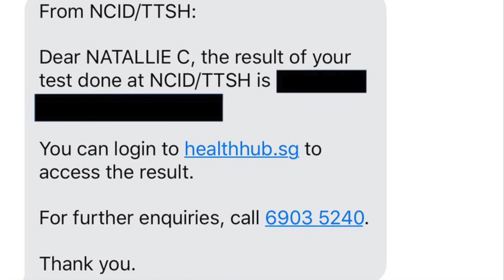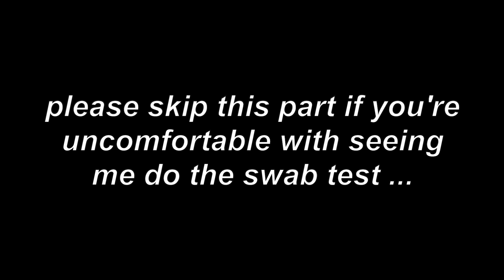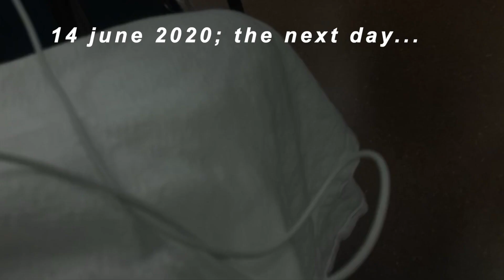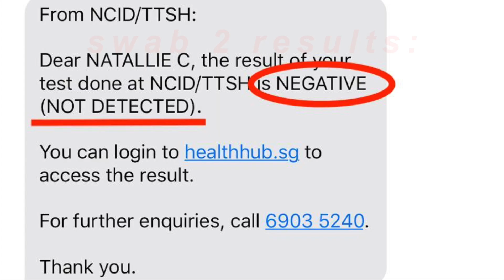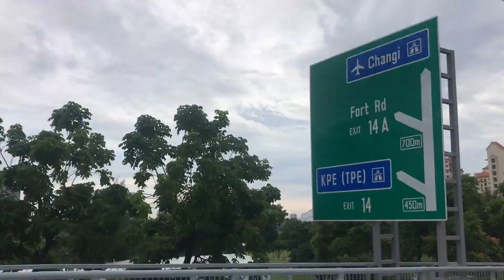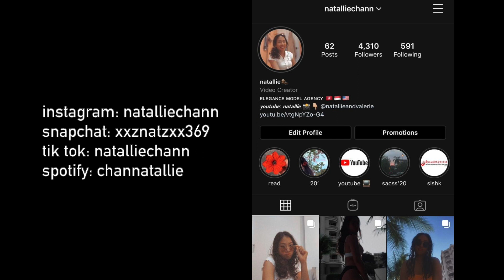i got tested for covid 19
so that was a LIFE UPDATE & what's been going on.